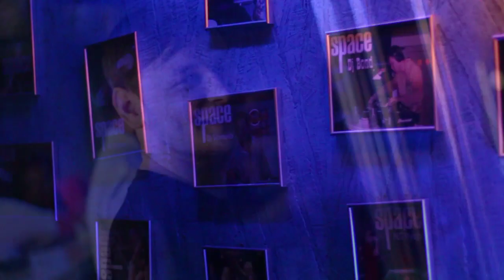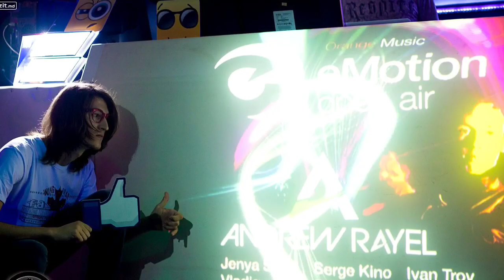Space club - Russian Vodka Night 10.08.2013 (Cahul)